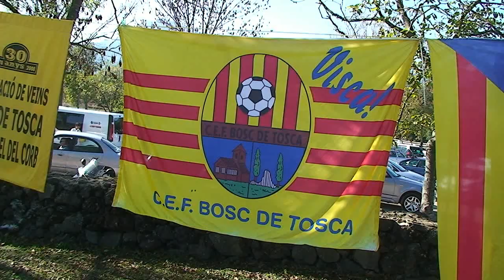Homenatge a Enric Rodà i Serra "Licu" 2013